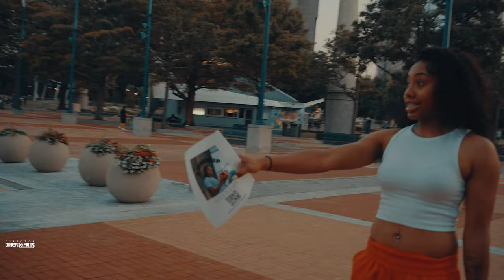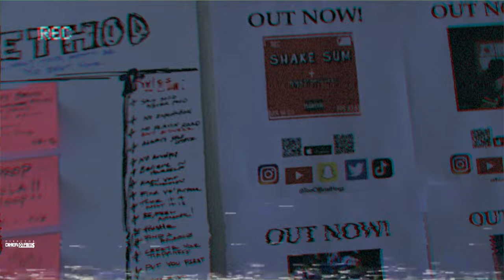HOGZ - Overtime (Official Video) Shot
FOLLOW: HOGZ